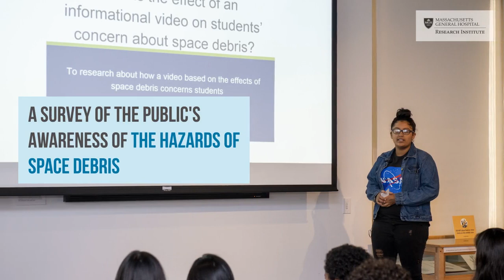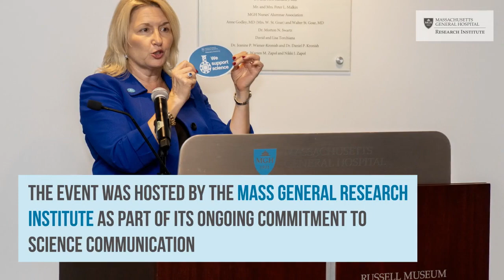The Art of Talking Science: Students Take the Stage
The Mass General Research Institute recently hosted its third annual Art of Talking Science competition in conjunction with the citywide HUBweek Festival. The theme of this year’s event was “Students Take the Stage.” Seven students from the Boston Public School presented their science projects to a live audience and received feedback from a panel of expert science communicators. The event is part of the Mass General Research Institute’s commitment to promoting good science communication.